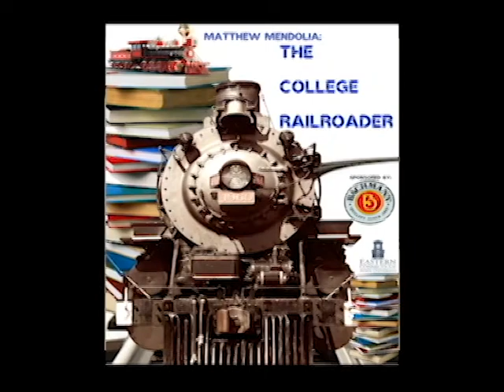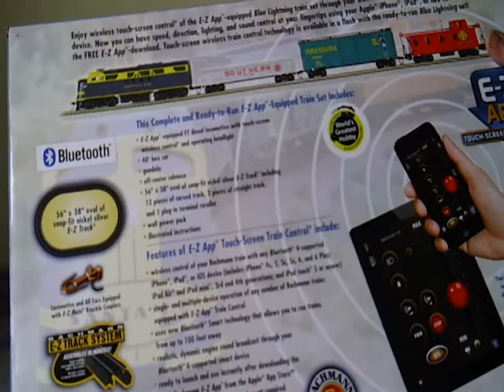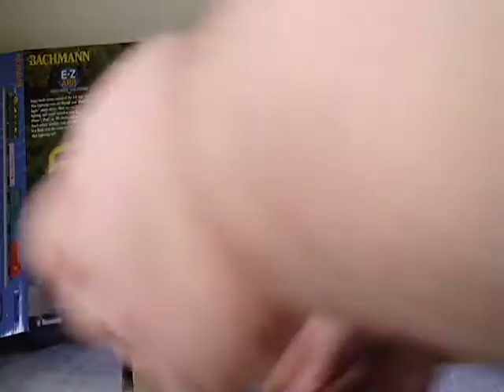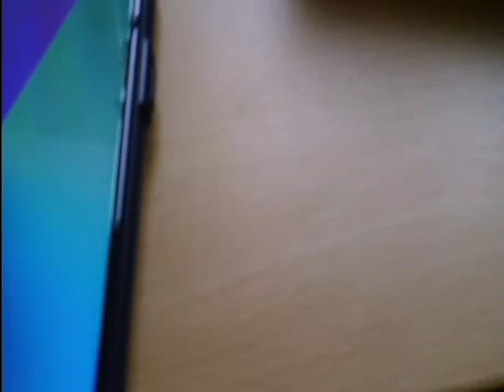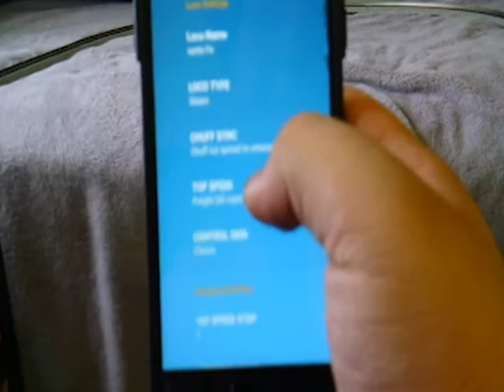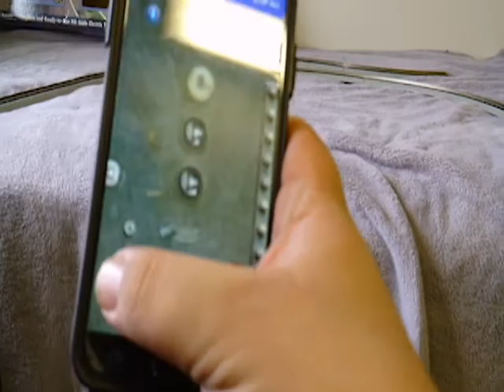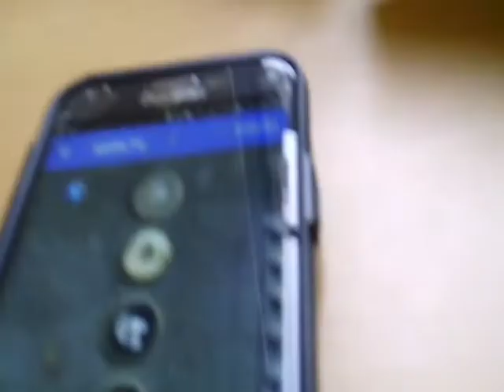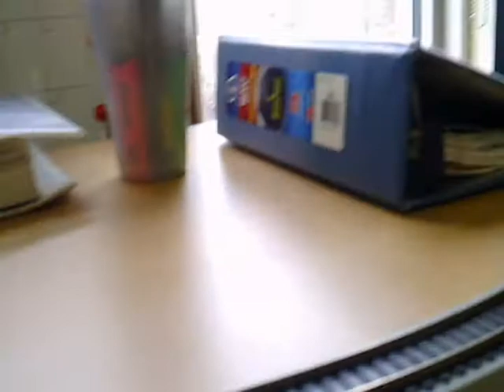Bachmann Blue lightning EZ-app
Take a look at this incredible Bluetooth controlled, Santa Fe Train set from Bachmann. This is an incredible addition for any model train collector. This train includes great detail, sounds, and lights that will liven up any layout.